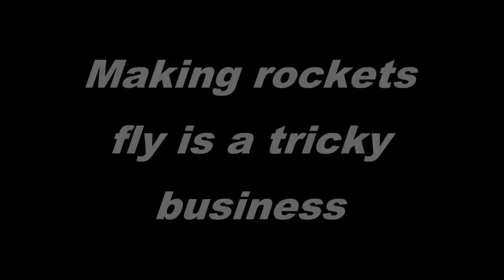Early days of the space age - Rocket Failures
Rare footage of some of the early failures from the early days of the space race. Includes the Vanguard failure as well as some major accidents that wiped out some launch facilities.